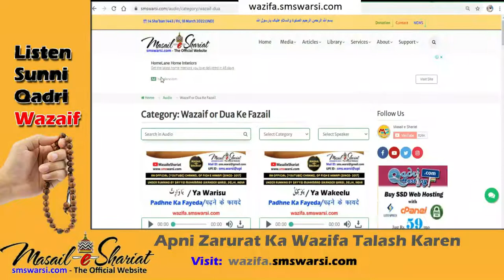Gumshuda Ki Talash Kab Tak Karen | Kya Islam Me Zinda Shakhs Ko Isal e Sawab Bakhash Sakte Hain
(NEWS & Update) 📰 📅⏰
Upcoming Videos & Live Timing
Sunni Quadri Wazaif
Sikander Warsi about gumshuda ki talash
SMS Warsi about zinda ko isal karna
koi gumshuda ho jaye to kya kare
kya zinda Shakhs ko Isal e Sawab Bakhash Sakte hain
koi Shakhs kho jaye to uski talash kab tak kare
gumshuda ki talash
gumshuda ki Talash kaise kare
esal e Sawab
esal e Sawab kisko kar sakte Hain
kya isal e sawab Sirf murda ke liye hai
zinda insan ke Liye fatiha dilana Kaisa
jiske Zinda hone ka yaqeen na ho use isal e sawab karna
गुमशुदा की तलाश कब तक करे
क्या ज़ि़दा शख़्स को ईसाले सवाब कर सकते हैं
کیا زندہ شخص کو ایصال ثواب کر سکتے ہیں
گمشدہ کی تلاش